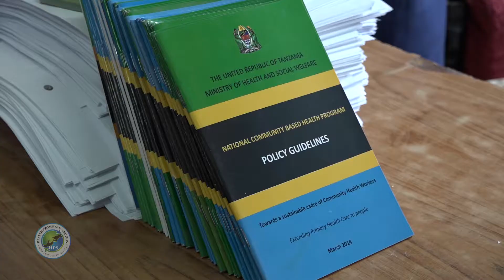Umahiri wa Kitengo cha UCHAPAJI cha Wizara ya Afya chini Kitengo cha Elimu ya Afya kwa Umma